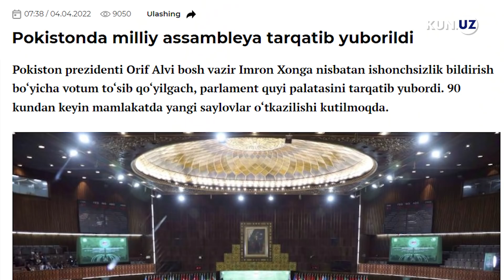Xonning ketishi, namoyishlar va Shariflar oilasining qaytishi | Pokiston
Pokiston parlamenti eʼlon qilgan ishonchsizlik votumi tufayli mamlakat bosh vaziri Imron Xon hokimiyatdan chetlatildi. U mamlakatdagi siyosiy inqirozda AQSHni ayblagan. Hukumat tepasiga Navoz Sharifning ukasi keldi.